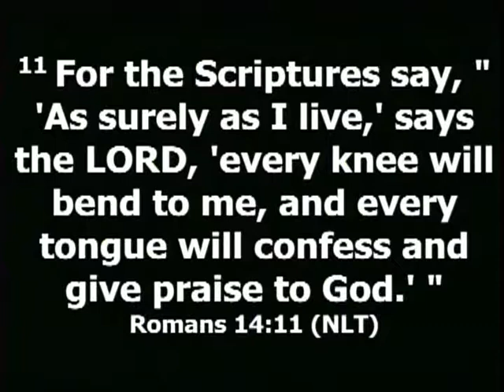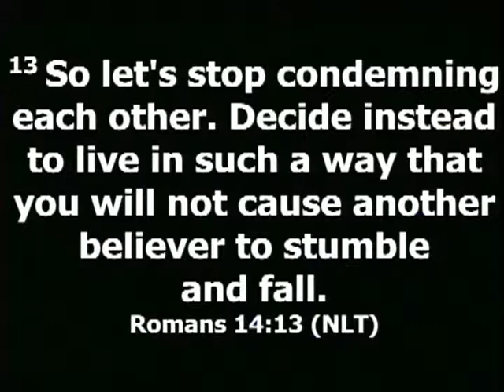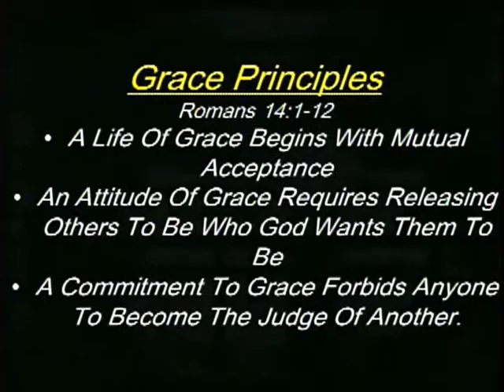It's All Good: After Futher Review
Continuing in the  "It's All Good" Series by Dr. Day, This week's message is entitled, "After Further Review".

Romans 14 and 15

Oak Gardens Church
4008 S. Polk St.

Sunday Service:   8 AM A Capella Service
                             10 AM  Instrumental Service